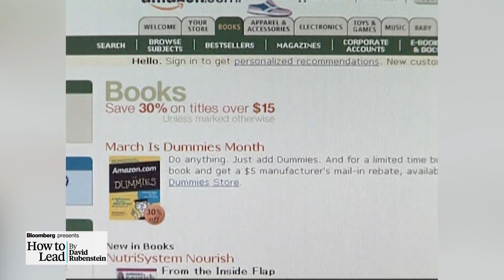How to Lead by David Rubenstein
Sep.04 -- Four years ago, David Rubenstein started interviewing the biggest names in business, politics and philanthropy to find out what makes a great leader. In this special, "How To Lead by David Rubenstein", the Carlyle Group Co-Founder highlights some of his favorite interviews over the years. He has sat down with the likes of Jeff Bezos, Oprah Winfrey, Bill Gates, Warren Buffett, Justice Ruth Bader Ginsburg. and Presidents George W. Bush and Bill Clinton.